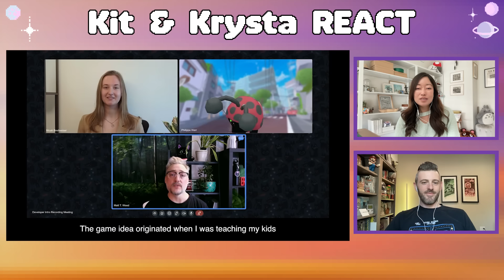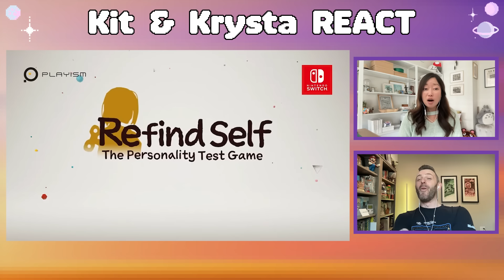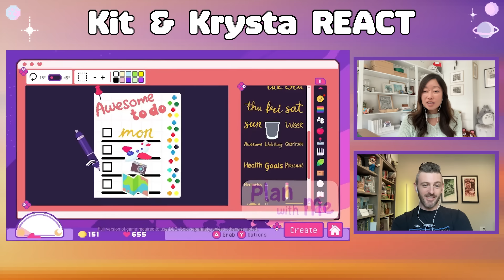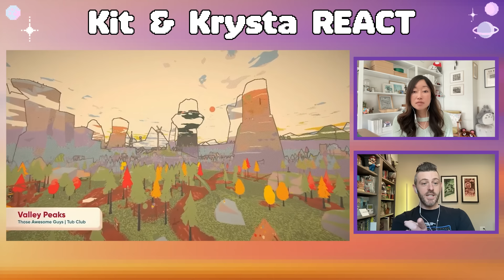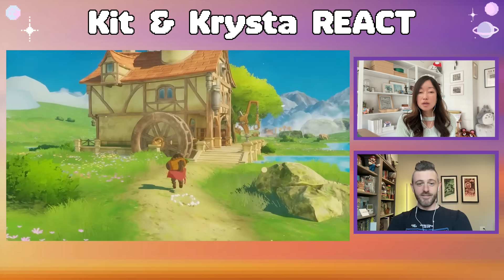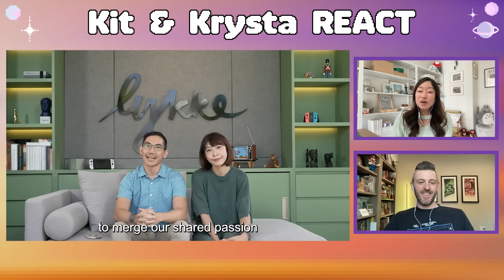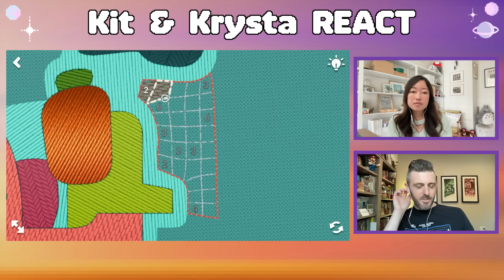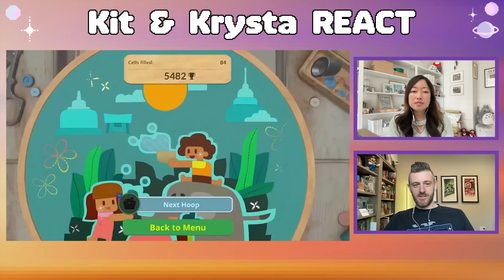Indie World Showcase 4.17.24 - Nintendo Switch - REACTION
We are here to react to the Indie World Showcase! What could be in store for us, let's find out, shall we?

-Kit & Krysta